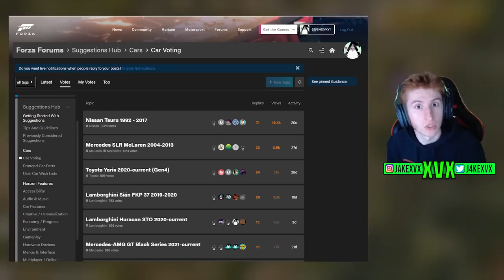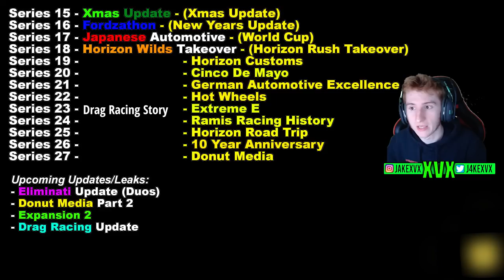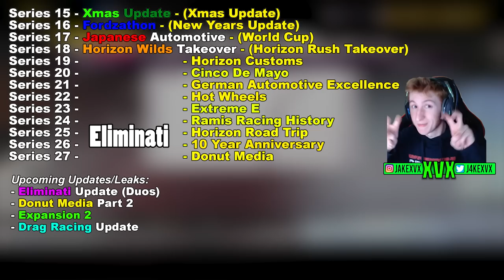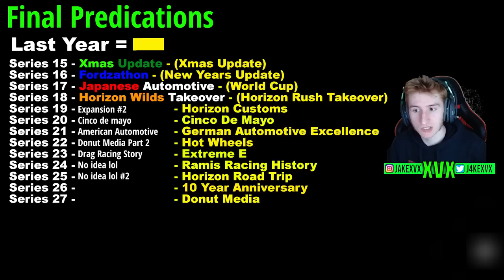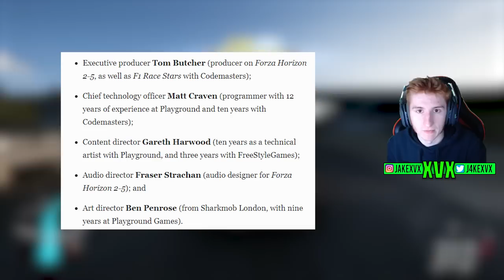Forza Horizon 5 - NEW Upcoming Updates! Eliminati Expansion, Repeats + More.